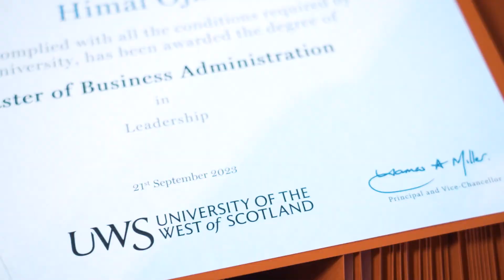UWS London September Gradution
Curious to Witness UWS London Graduation? 🎓🎉

If you've ever wondered what the graduation day at UWS London campus is like, you're in for a treat! Join us as we take you on a journey through the inspiring moments of our students' big day. The smiles, the gowns, the proud families – it's a celebration of hard work, achievement, and endless possibilities. Get ready to experience the magic of graduation! 🎓